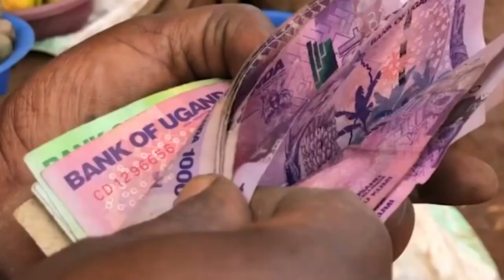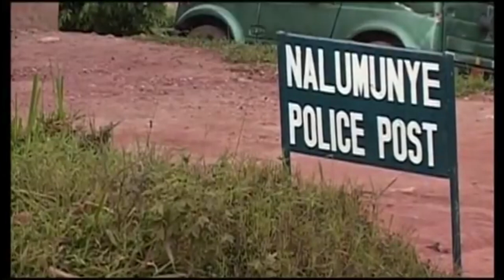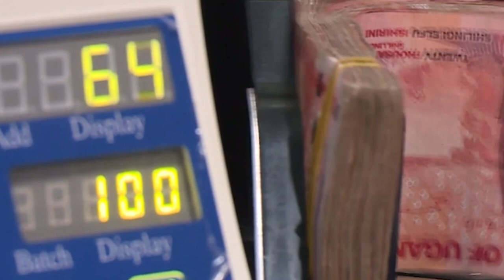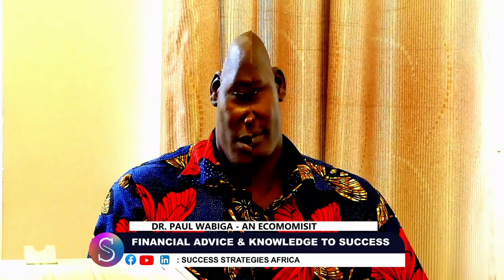DR. WABIGA EXPLAINS THE CAUSE OF BUSINESS FAILURE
So many businesses fail but it does not have to be that way!

In this video you will learn the causes of business failure and finical problems.
And you will learn the right strategies to succeed.

Watch Dr. Paul Wabiga, an experience economist and university lecturer who has been advising business to achieve growth, profit and unstoppable success.

"Prepare yourself for success,"  says Dr. Wabiga.  Find out how in this video.

Video produced by @NduggaAshirafDarwiish